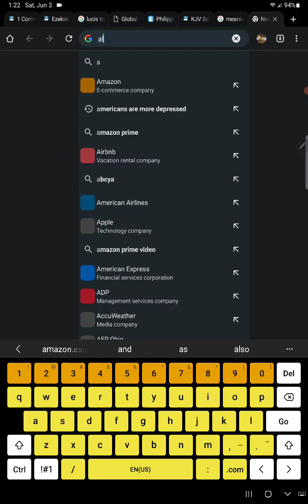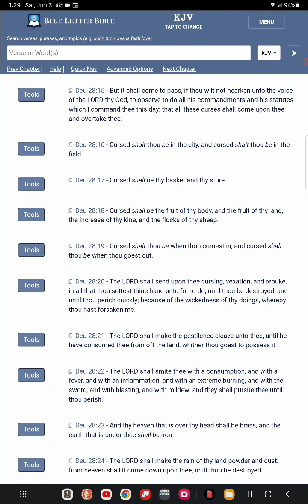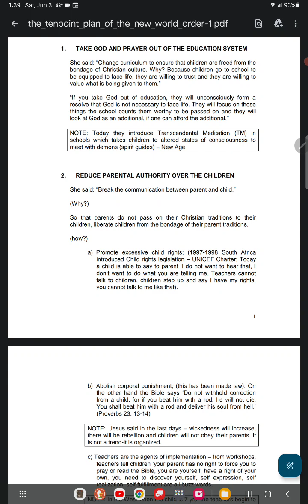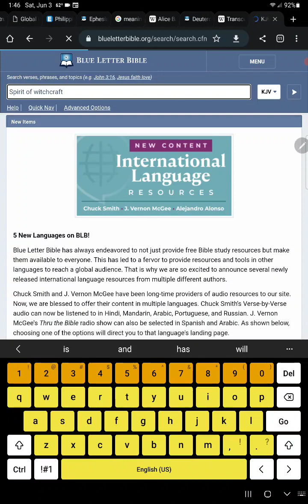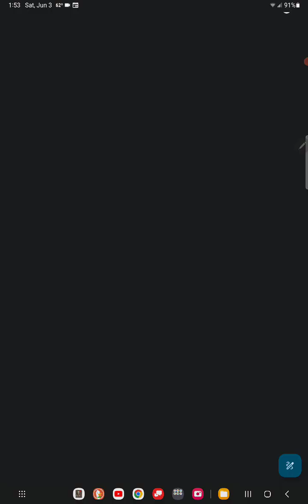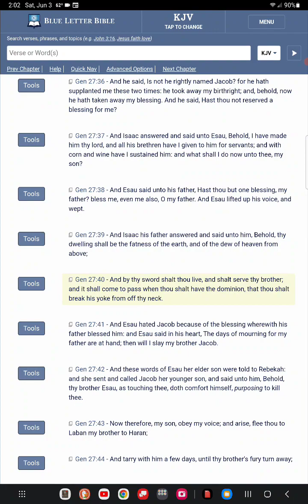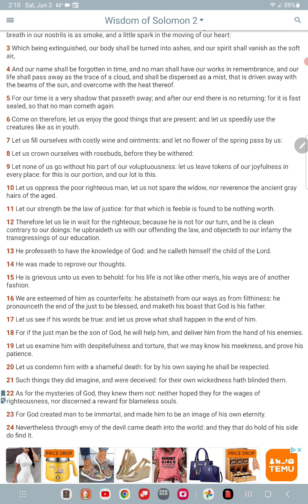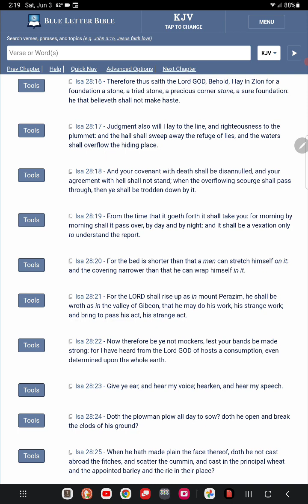these devils only desires is to destroy us